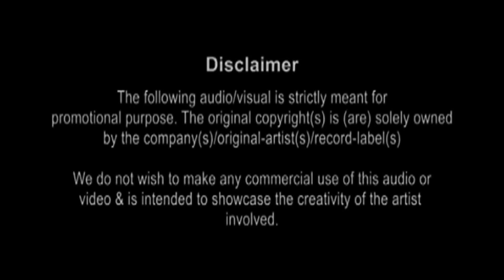DJ TEJAS - THE WORLD IS MINE - DAVID GUETTA - VELOCITY EXTENSIVE - THE ALBUM